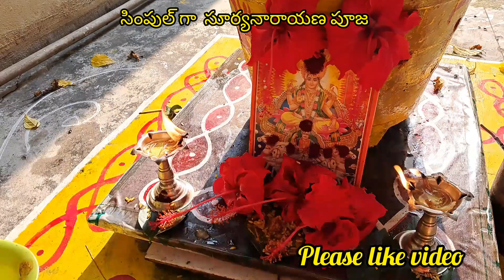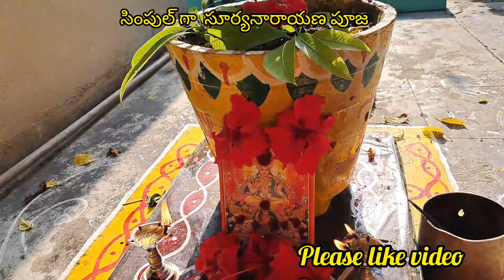Sunday blog సూర్యనారాయణ పూజ,ఆవుపాల పరమాన్నం నైవేద్యం..